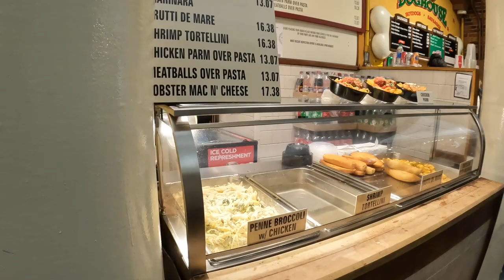Quincy Market Food Tour | Faneuil Hall Boston MA Marketplace | Freedom Trail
Food tour of Quincy Market at Faneuil Hall in Boston, MA. I took this video during our family vacation in Boston. We took a pit stop at Faneuil Hall during our Freedom Trail walk. Lots of food vendors at Quincy Market- selling a wide variety of food from lobster rolls, New England clam chowder to gelato to pizza and more! Quincy Market is a great place to stop for lunch or snack during your family travel in Boston.

About Family Vacation 101:
I'm a mom of 2 from the New York City area. Family Vacation 101 is a channel to help you plan your family vacations! Whether you are going on a beach vacation, a big city vacation, cruise vacation, Disney vacation, European vacation or ski vacation, I have a lot of tips and advice for your family. The best part is, I will give you advice on how to save money on your next family vacation.